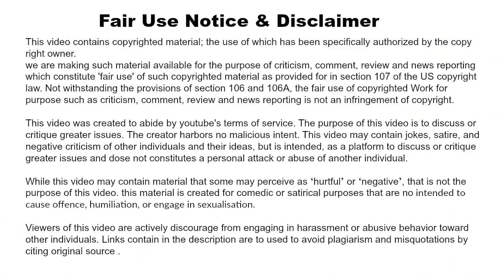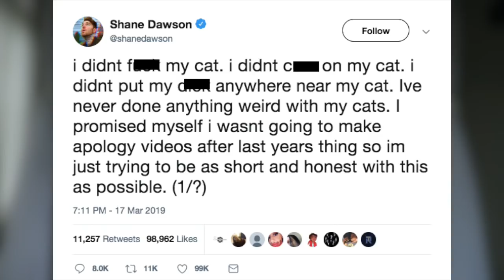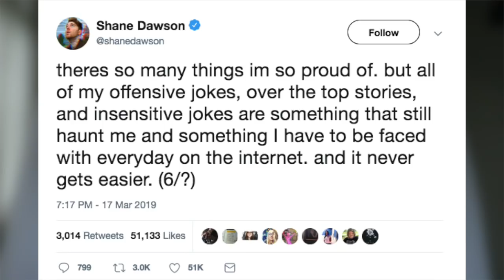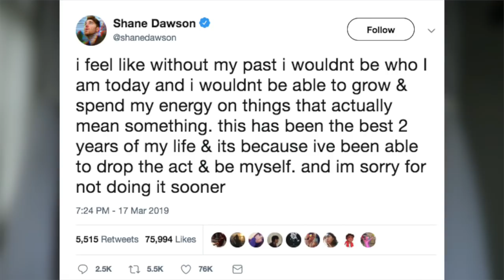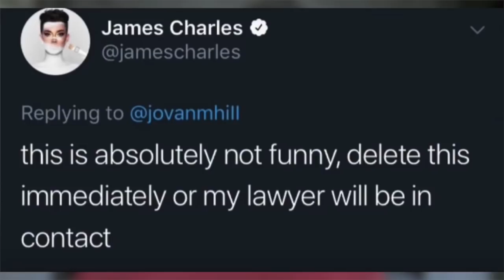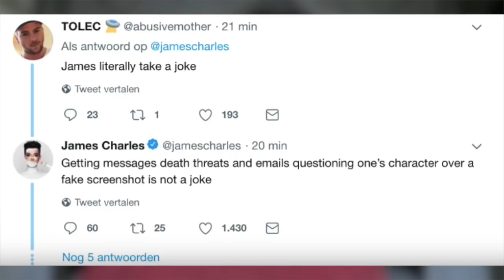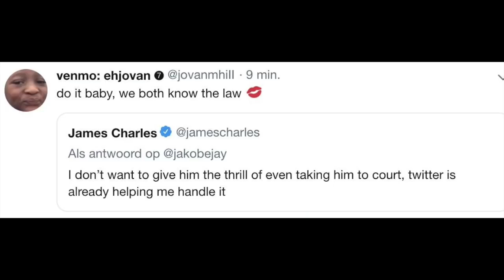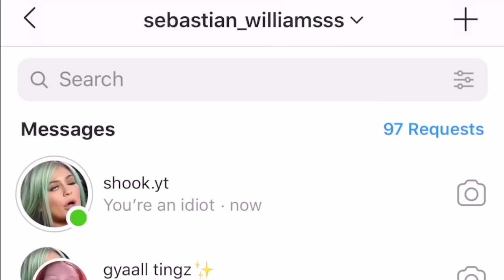Shane Dawson Touched his Cat & Emma Chamberlain Does BLACK FACE?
So shane Dawson says he _____ on his Cat and is Emma Chamberlain doing Black face? we got 3 stories in one today XD enjoy

THE SONG
Ryan Oakes - Castles (feat. Delaney Kai)
THE PEOPLE
Peter Monn
Trisha Paytas
Hannah Cloe
NESS